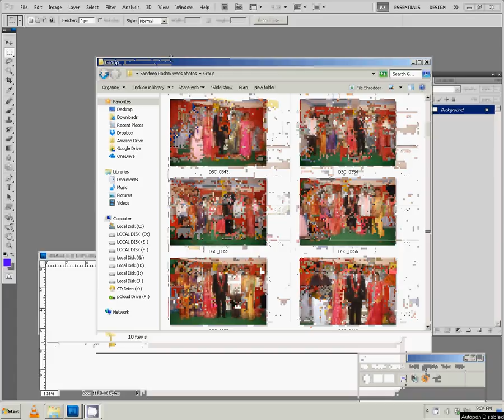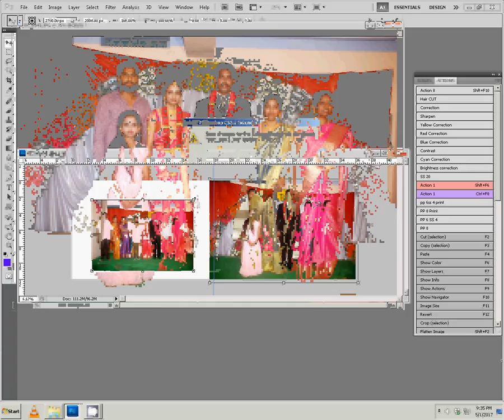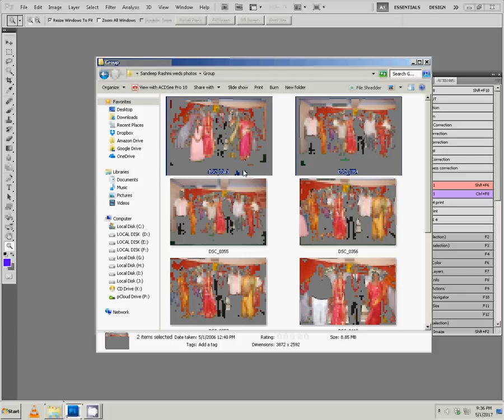How to make karizma canvera album in photoshop